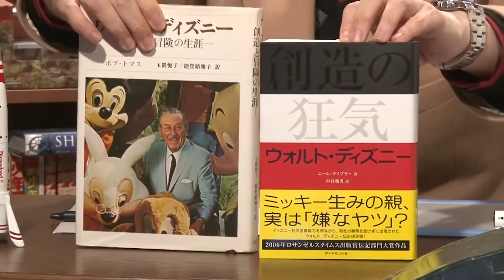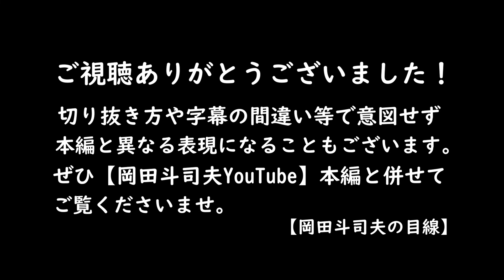ミッキーマウスの初代声優に衝撃！メインキャラクターになった悲しい理由-ディズニーウォルト・ディズニーの誤算-ディズニーランド【岡田斗司夫-切り抜き-岡田斗司夫の目線】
2015年5月放送
「ウォルトディズニーの伝記は 『ウォルト・ディズニー ～創造と冒険の生涯～』から読むのがお勧め」と内容の一部を紹介。

‹その他の切り抜き動画もご覧ください ›
■『東京ディズニーランド』にかけられた魔法-特殊技術と特別機関-乗り物だけが魅力じゃない
■『東京ディズニーランド』は『20世紀最大の失敗』であり『最大の悲劇』としている
　ディズニー社の内部事情-日本人の国民性を理解できなかったディズニー社
■【となりのトトロ】で『スタジオジブリ』は解散していた!?止めたのは【火垂るの墓】偶然は【もののけ姫】を生み出した【風の谷のナウシカ】も関連-トトロの年齢は？

‹ その他のショート動画もぜひご覧ください！›
■となりのトトロ【ネコバス】の正体とは？江戸時代のネコバスの姿が実はこれ！
■【宮崎駿】アニメ界に衝撃を与えた【On Your Mark】

◆◇◆　 今回の岡田斗司夫YouTube 　◆◇◆
■岡田斗司夫ゼミ#61（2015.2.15）夢と魔法と打算の国ディズニーランドを徹底解説！

◇◆◇　お知らせ　◇◆◇
■私のやる気!!にもつながりますのでぜひご登録ください！お願いします。
■少しでも「面白い」「参考になった」など思っていただけましたら『高評価』をお願いします。
■配信はできる限り岡田斗司夫さんの意図を残し切り抜きしていますが捉え方の違う表現になった場合はご了承くださいませ。
■ミュート再生時はフルテロップでお楽しみください！
■動画により字幕の間違えが所々あります。読みづらかったり意味が変わってきたりするかもしれませんので ぜひ岡田斗司夫さんの動画も併せてご覧くださいませ。